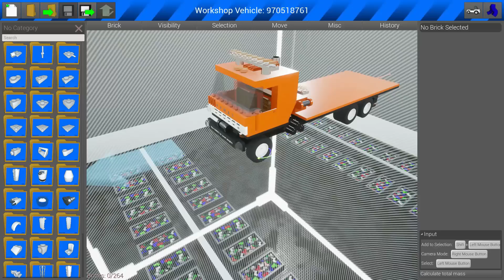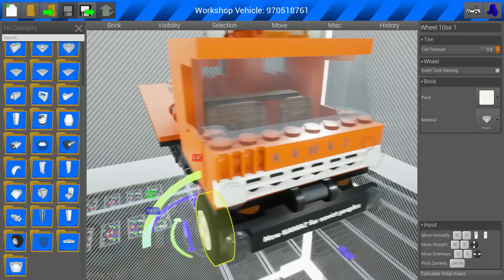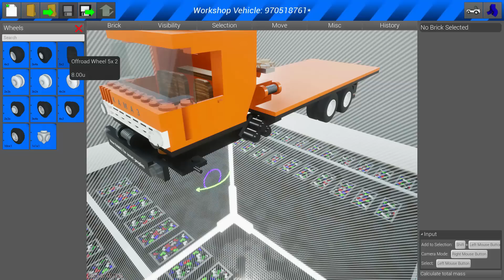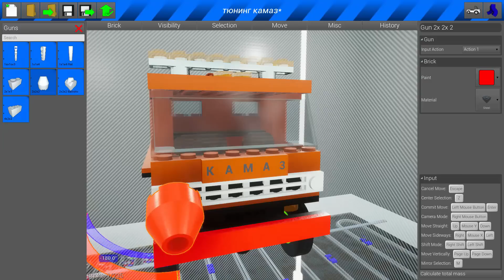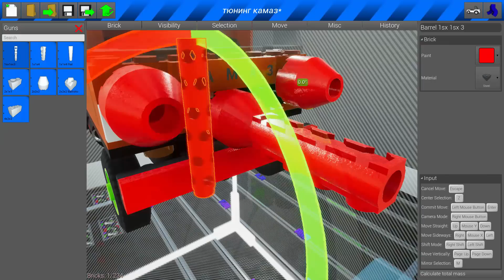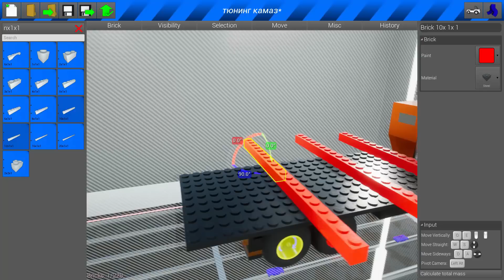ЛЕГО ТАЧКА НА ПРОКАЧКУ В BRICK RIGS #1! СУПЕР ТЮНИНГ КАМАЗА! ТЮНИНГ В ЛЕГО ГАРАЖАХ!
Заказать Пиар/Рекламу